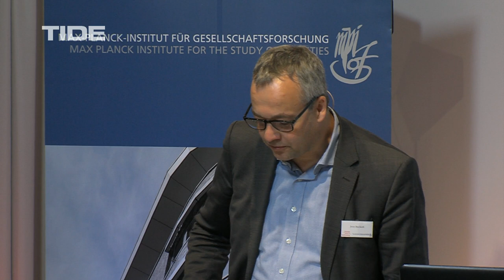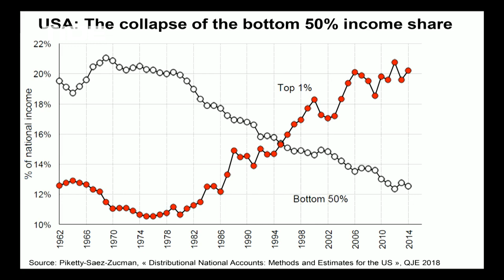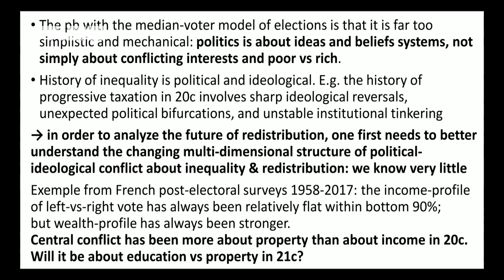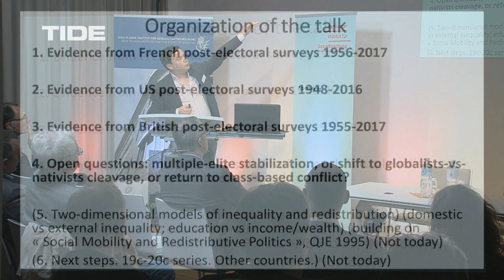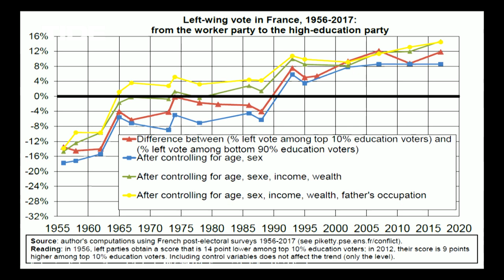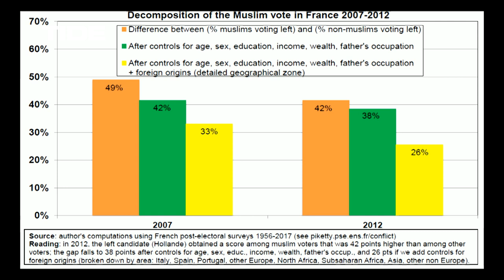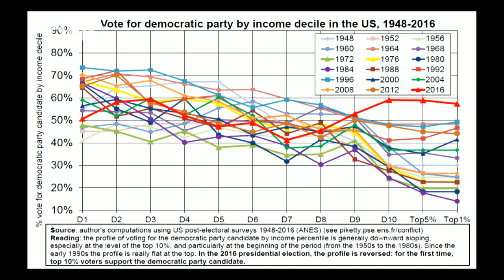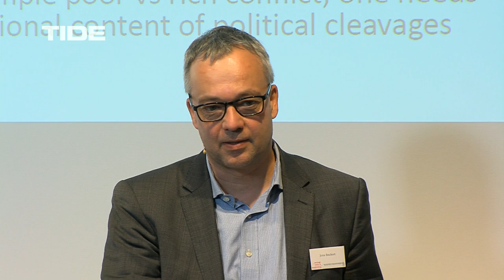The Dynamics of Capitalism. Evening Lecture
Thomas Piketty: Rising Inequality and the Changing Structure of Political Conflict